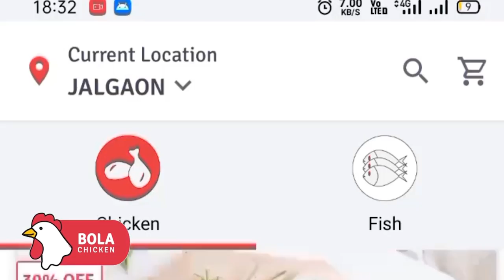बापरे ! कोरोना संसर्ग झालेल्या रुग्णांच्या मदतीला चक्क रोबो.